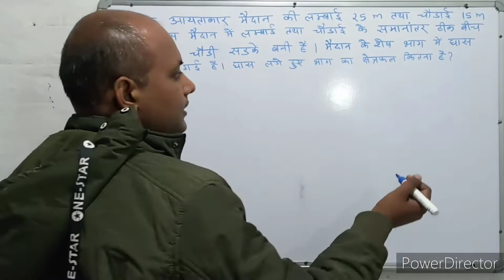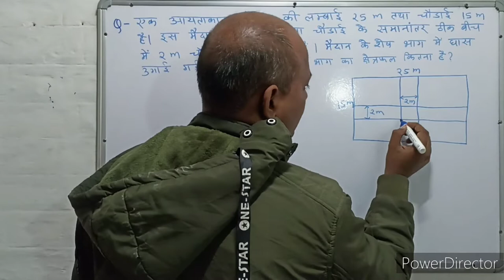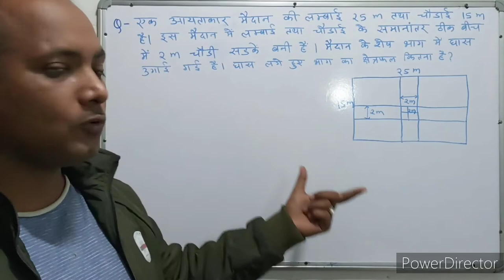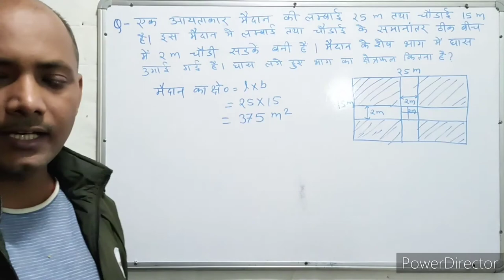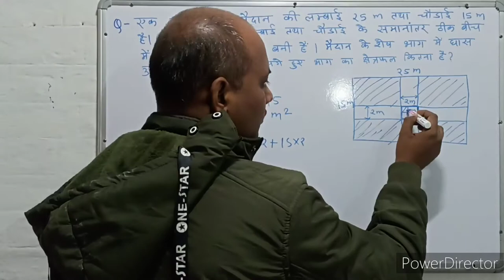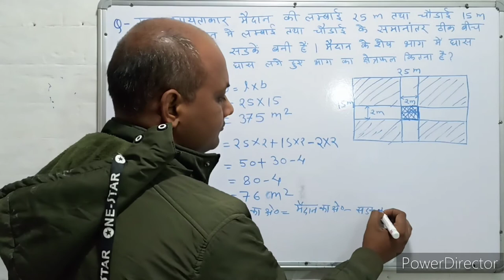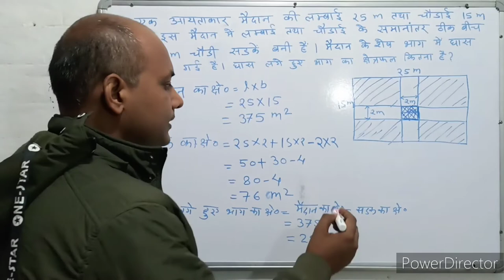Mensuration । क्षेत्रमिति। Maths । गणित । Mathematics । Maths with PKGURUJee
एक आयताकार मैदान की लंबाई 25 मीटर तथा चौड़ाई 15 मीटर है। इस मैदान में लंबाई तथा चौड़ाई के समानांतर ठीक बीच में 2 मीटर चौड़ी सड़कें बनी हैं। मैदान के शेष भाग में घास उगाई गई है, घास लगे हुए भाग का क्षेत्रफल कितना है?

The length of a rectangular field is 25 m and the breadth is 15 m. In this field, parallel to the length and width, 2 meter wide roads have been made right in the middle. The rest of the field is covered with grass, what is the area of ​​the grassed area?

ek aayataakaar maidaan kee lambaee 25 meetar tatha chaudaee 15 meetar hai. is maidaan mein lambaee tatha chaudaee ke samaanaantar theek beech mein 2 meetar chaudee sadaken banee hain. maidaan ke shesh bhaag mein ghaas ugaee gaee hai, ghaas lage hue bhaag ka kshetraphal kitana hai?